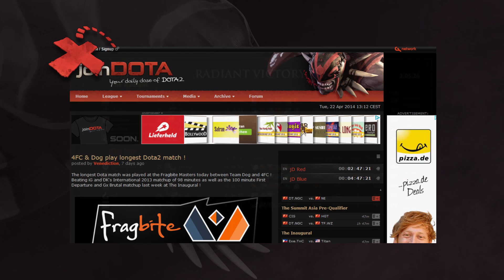#14 Starladder Champions, D2CL Finals, Dota 2 Records, GIGABYTE CHALLENGE and more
After a short easter break, X Marks the News is back with updates from the past week of Dota 2.
The Starladder Champions have finally been crowned, fnatic broke their bad streak in the MLG TKO, the D2CL finals have been played out between Cloud9 and Na'Vi, Dog and 4FC set a Dota 2 world-record - this and much more will be talked about in episode 14.

Writer: Austin "Capitalist" Walsh
Host and Editor: Soe "Soembie" Gschwind Penski